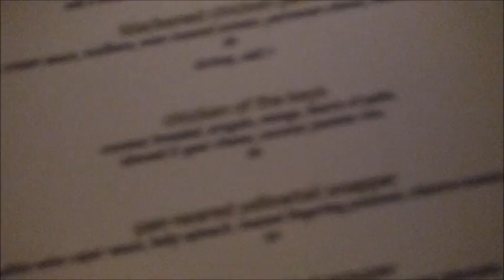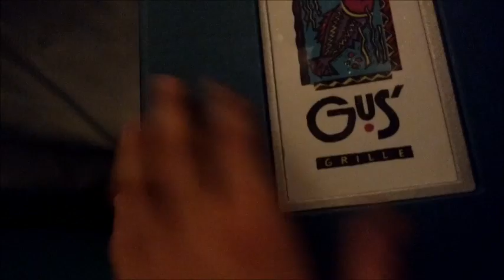VERY FIRST VLOG OF 2017! *New Years!*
My very first vlog of 2017! Kyle was in Florida for the Forth of July! To be honest, it's kind of a boring vlog, just needed to post something... LOL Stay Positive!

Want to give me ideas of what videos I should put up? I love to entertain all of you! So help me out!!!

Want to talk to me? Well please leave a comment in the comments below and let's talk!!

Add me on Kik: "TimeFlies1996"

Add me on Skype: "BurningTheTrail"

Follow me on Vine: "KYLEM00RESTUDIOS"

Text Me!: (Phone number is inactive at the moment! About to get a new number for you guys!)
Thank you guys for watching my videos! It means the world to me! I would LOVE it if you guys tell your friends and family about my channel so I can GROW on YouTube! Thanks a lot! Love you guys!